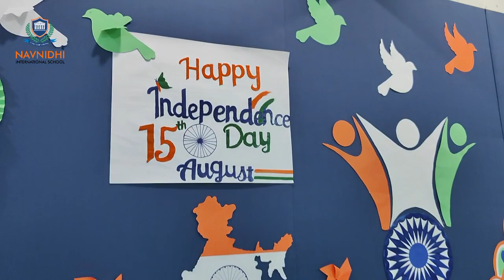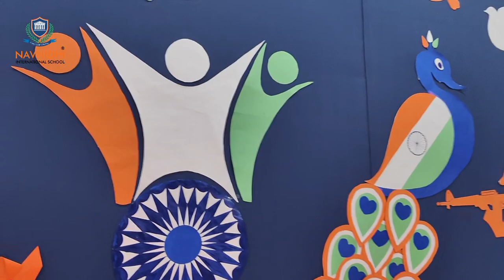77th INDIA INDEPENDENCE DAY WITH PATRIOTIC OUTFITS | KINDERGARTEN (MORNING)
77th INDIA INDEPENDENCE DAY WITH PATRIOTIC OUTFITS | KINDERGARTEN (MORNING)